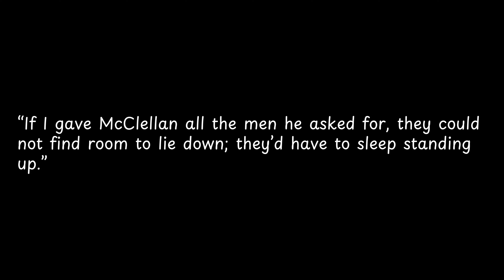If I gave McClellan all